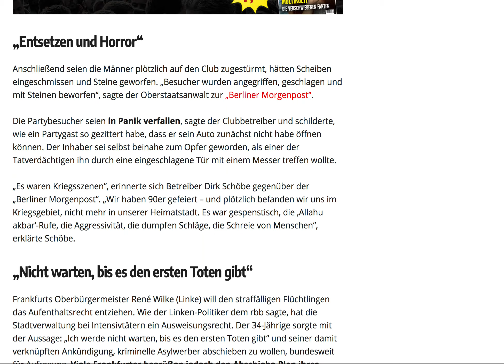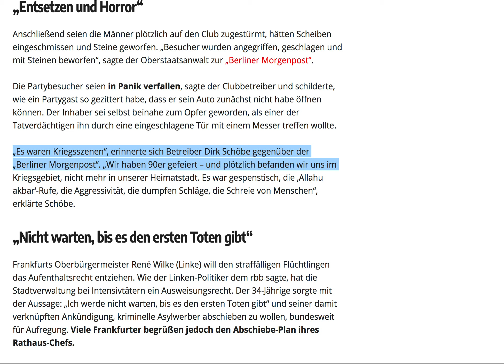Wir töten euch alle! Presse schweigt! Allahu Akbar-Rufe, Angriff auf Disco.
Quelle „Wir töten euch alle“: Flüchtlinge stürmen mit Stangen und Messern Disc. Dieser Fall schockt das Netz: Im deutschen Frankfurt/Oder hatte eine Gruppe von polizeibekannten syrischen Flüchtlingen Ende August einen Club mit Eisenstangen und Messern angegriffen. In dem beliebten Club „Frosch“ fand gerade eine 90er-Party statt! Jetzt debattieren Politik und Medien über mögliche Konsequenzen.

Zwei Männer, Flüchtlinge aus Syrien, hätten angefangen zu provozieren, seien streitlustig gewesen, berichten Medien. Dann sei es zum Streit mit einem deutschen Partygast gekommen.

Überregionale Medien schwiegen lange

Wie die „Berliner Morgenpost“ unter Berufung auf den Staatsanwalt berichtet, hätten die Männer dabei „Wir sind Araber, wir töten euch alle“ gerufen. Anschließend hätten beide Personen den Laden verlassen – um weniger später mit Verstärkung wiederzukehren.

Insgesamt zehn Personen hätten sich daraufhin vor dem Club versammelt. Laut Staatsanwaltschaft handelt es sich bei den mutmaßlichen Tätern um syrische Flüchtlinge. Sie seien mit Eisenstangen und Messern bewaffnet gewesen und hätten angefangen, vor dem Club stehenden Besuchern zu drohen. Der Staatsanwaltschaft zufolge haben sie immer wieder „Allahu akbar“ („Gott ist groß“) gerufen. Einige Tage berichteten überwiegend nur regionale Medien über den Horror-Fall!

wochenblick spezialmagazin multikulti migration magazin
„Entsetzen und Horror“

Anschließend seien die Männer plötzlich auf den Club zugestürmt, hätten Scheiben eingeschmissen und Steine geworfen. „Besucher wurden angegriffen, geschlagen und mit Steinen beworfen“, sagte der Oberstaatsanwalt zur „Berliner Morgenpost“.

Die Partybesucher seien in Panik verfallen, sagte der Clubbetreiber und schilderte, wie ein Partygast so gezittert habe, dass er sein Auto zunächst nicht habe öffnen können. Der Inhaber sei selbst beinahe zum Opfer geworden, als einer der Tatverdächtigen ihn durch eine eingeschlagene Tür mit einem Messer treffen wollte.

„Es waren Kriegsszenen“, erinnerte sich Betreiber Dirk Schöbe gegenüber der „Berliner Morgenpost“. „Wir haben 90er gefeiert – und plötzlich befanden wir uns im Kriegsgebiet, nicht mehr in unserer Heimatstadt. Es war gespenstisch, die ‚Allahu akbar‘-Rufe, die Aggressivität, die dumpfen Schläge, die Schreie von Menschen“, erklärte Schöbe.
„Nicht warten, bis es den ersten Toten gibt“

Frankfurts Oberbürgermeister René Wilke (Linke) will den straffälligen Flüchtlingen das Aufenthaltsrecht entziehen. Wie der Linken-Politiker dem rbb sagte, hat die Stadtverwaltung bei Intensivtätern ein Ausweisungsrecht. Der 34-Jährige sorgte mit der Aussage: „Ich werde nicht warten, bis es den ersten Toten gibt“ und seiner damit verknüpften Ankündigung, kriminelle Asylwerber abschieben zu wollen, bundesweit für Aufregung. Viele Frankfurter begrüßen jedoch den Abschiebe-Plan ihres Rathaus-Chefs.

Betreiber des Clubs mit klarem Statement

„Absolutes Vertrauen“ in Bürgermeister Wilke zeigen auch die Betreiber des Clubs „Frosch“. „Er war der Erste, den wir am Sonntag informiert haben…“, schrieben sie in einem bewegenden Statement auf „Facebook“, in dem sie auch ganz klar auf die schrecklichen Vorgänge eingingen.

„Wir werden auch nicht von „Männern“ sprechen, die uns angegriffen haben – und es gibt auch NICHTS zu relativieren….Frankfurt/Oder hat ein ernsthaftes Problem mit einer kriminellen Gruppierung von locker 30-40 Ganoven mit afd Migrationshintergrund. Die extremen Auswüchse Ihres Verhaltens haben wir am Samstag im Frosch erleben müssen“, betonen die Betreiber.
Erste Festnahmen

Die Angreifer entkamen der Strafverfolgung übrigens nicht: Als der Deutsche, der einen Tag zuvor noch mit den Syrern gestritten hatte, zwei von ihnen am Folgetag auf einem Platz erkannt hatte, kam es erneut zu einem Übergriff. Die Polizei nahm zwei Syrer fest. Gegen einen von ihnen lag bereits ein Haftbefehl vor. Er sitzt bereits in der Justizvollzugsanstalt.